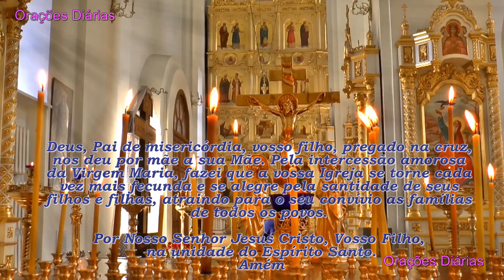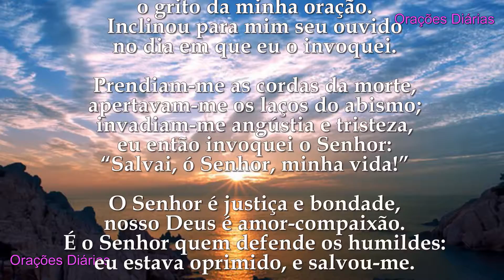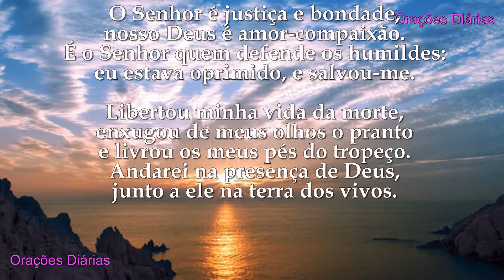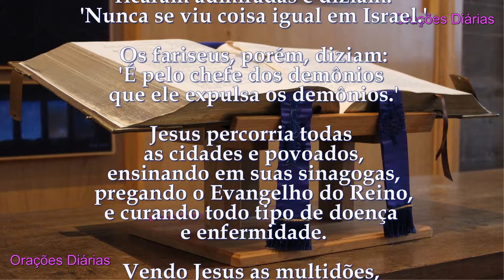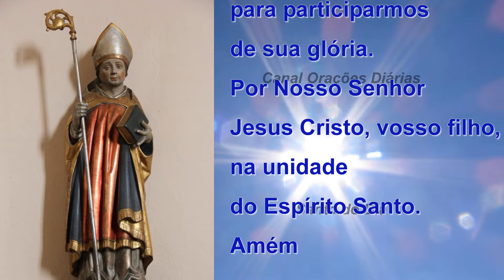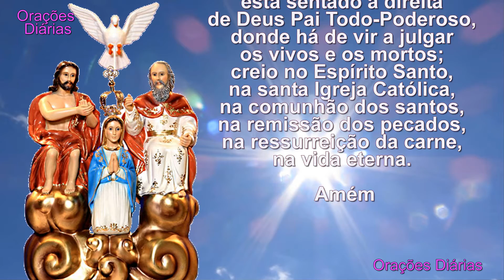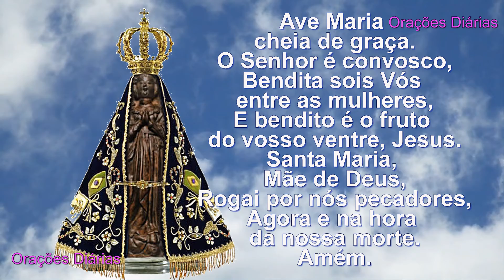Evangelho do dia 7 de julho, São Vilibaldo, Salmo 115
1. Como membro você contribuirá em nossa grande de Missão de levar, diariamente, o Evangelho e Orações a todas as pessoas, e terá seu nome inscrito em nosso caderno de Orações Permanentes para Membros.

2. Sua inscrição servirá como um símbolo de suas sinceras orações.

3. Nossos Grupos de Orações se juntarão a você, multiplicando as vozes dos seus pedidos.

4. Sua orações se estenderão para os seus entes queridos.

5. Os MEMBROS terão seus nomes inclusos em nosso caderno de orações permanentes e vídeos de orações mensais para Graças e Proteção.